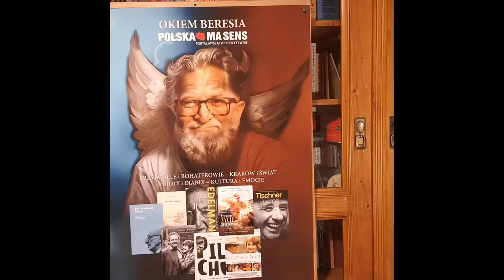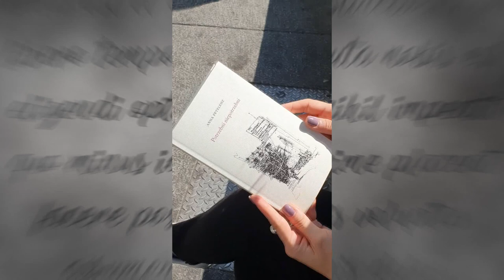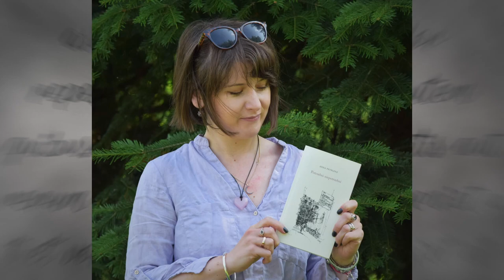OKIEM BERESIA (styczeń 2024): siedmioro wspaniałych i siedem wzruszeń w 2023 (mini-Noble Beresia)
Ja zawsze w kulturze szukam emocji. Wzruszeń. Szarpnięć. Styczeń to taki czas, że dobrze się podsumowuje miniony rok. Więc i ja chciałbym podziękować za dostarczone wzruszenia, począwszy od tych bardzo znanych poprzez posmakowanie tych znanych tylko w Krakowie aż po początkujących – lecz obiecujących. Jestem w tym trochę niesprawiedliwy, trochę stronniczy, czasami nawet leciutko zahaczam o własny interes (patrz – film „Prawdziwe życie aniołów”, co tłumaczę), ale zapewniam was – wszystko to jest najwyższej próby.
Więc Okiem Beresia przyznaję swój prywatny Nobel kulturalno-medialny za rok 2023. Uwaga: normalny Nobel to jest ledwie około miliona dolarów na głowę, a ja oferuję dolarów miliony aż nawet po dolarów trylionów trzydzieści! (na wszelki wypadek – zimbabweńskich).
02'14'' - Agnieszka Holland za "Zieloną granicę"
06'29'' - Anna Petelenz za "Potrzebnych niepotrzebnych"
09'13'' - Katarzyna Chlebny za "Byłam żoną Boba Marleya"
13'45'' - Krzysztof Globisz za "Prawdziwe życie aniołów"
18'50'' - Sonia Zając za debiutancki singiel "Białe kwiatki"
21'33'' - na ręce Krzysztofa Głuchowskiego za musical "1989"
27'30'' - Ewa Lipska za "Wariacje Geldbergowskie"